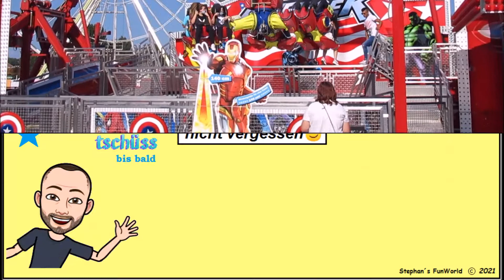Avenger Royal - Zinnecker @ Wormser Backfischfest 2021 (Offride)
Der "Avenger Royal" von der Fa. Zinnecker auf dem Backfischfest in Worms 2021 (Offride)

Daten:
Besitzer: M. Zinnecker, München
Typ: Inversion
Hersteller: KMG (NL)
Flughöhe: 24 m
Kapazität: 12 Personen
Baujahr: 2013